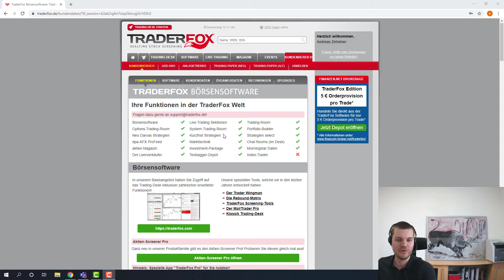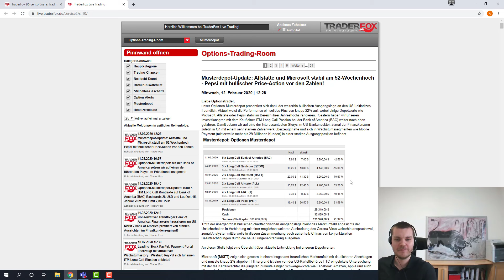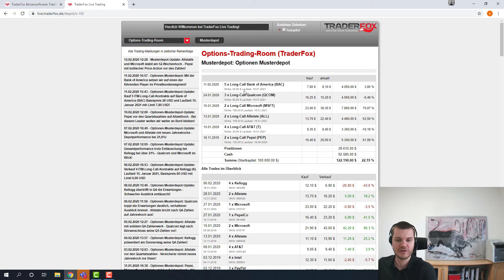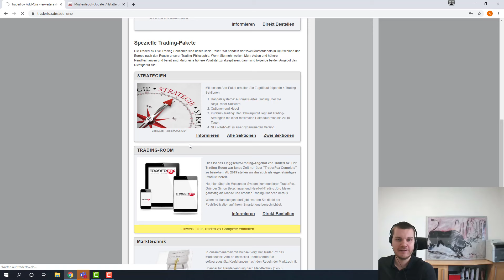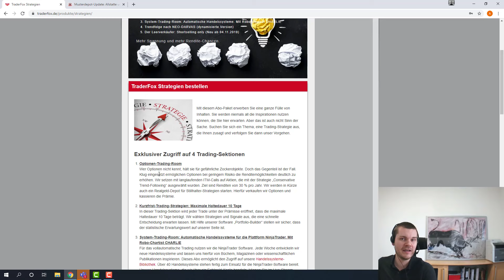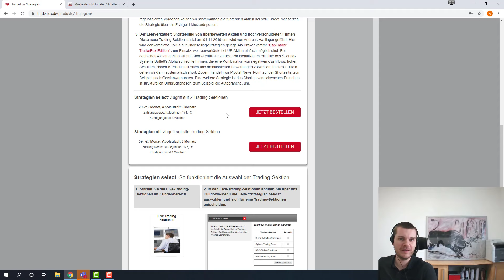Options-Trading Room: Hohe Renditen mit Optionen erzielen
Wenn Sie Zugriff auf den Options-Trading Room erhalten möchten, dann benötigen Sie das Abo Strategien Select. Dieses ist derzeit für €29/Monat erhältlich.